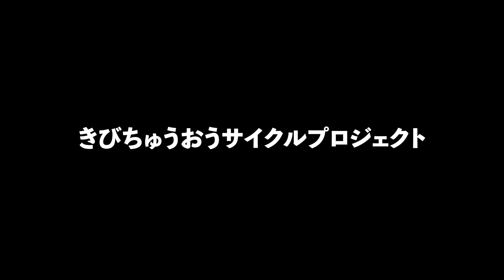大平山展望台からの雲海２【吉備中央町雲海スポットめぐり】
岡山県の真ん中に位置する「吉備中央町」。
「きびちゅうおうサイクルプロジェクト」は自転車を通して見た町の魅力を発信していきます！
前回の雲海動画から早1ヶ月半が経ちました。
もう一度大平山からの雲海を見に行きました！
自然現象なのでいろいろと予期せぬトラブルはありましたが、今回も楽しめました！
季節のものなのでお早めに！